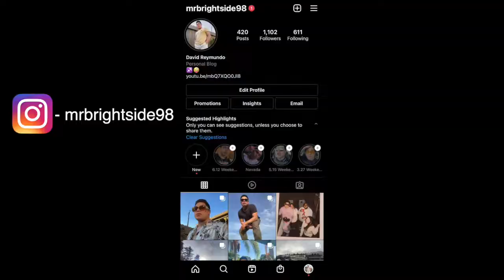MINI LUXURY HAUL (VERSACE, GUCCI, AND BALENCIAGA)